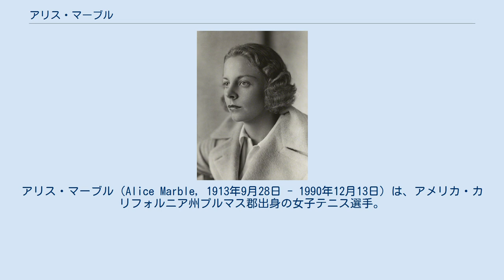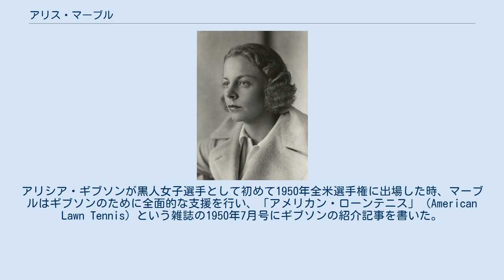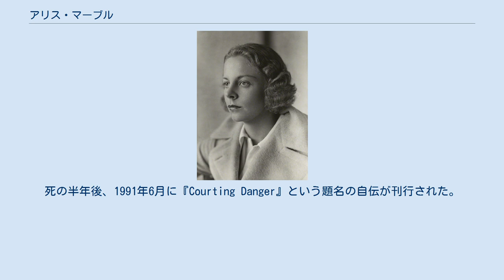アリス・マーブル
アリス・マーブル（Alice Marble, 1913年9月28日 - 1990年12月13日）は、アメリカ・カリフォルニア州プルマス郡出身の女子テニス選手。
1930年代から1940年にかけて活躍し、ウィンブルドン選手権で1939年、全米選手権で1938年-1940年の3年連続で「ハットトリック」（女子シングルス・女子ダブルス・混合ダブルスの3部門全制覇）を達成した名選手である。
マーブルは女子テニスの歴史を通じて、最もきらびやかなキャラクターを備えた選手のひとりであった。
金髪と優雅な容姿の持ち主であったが、誰よりも速いサービスとボレーを武器にした、攻撃的なオールラウンド・プレーは、きわめて男性的な力強さを備えていたという。
 カリフォルニア州プルマス郡で農場の家庭に生まれたマーブルは、少女時代からサンフランシスコのゴールデンゲート公園で様々なスポーツに親しみ、13歳の時にマイナーリーグの「サンフランシスコ・シールズ」のマスコットに選ばれた。
その頃ジョー・ディマジオに憧れた“おてんば娘”の様子を見かねて、兄のダンがアリスにテニスラケットを買い与え、彼女はゴールデンゲート公園でテニスの練習を始める。
マーブルは1931年から、地元開催の全米選手権に出場し始めた。
20歳の誕生日を迎えた1933年の夏、マーブルに最初の危機が訪れる。
ニューヨーク州ロングアイランドにある「メイドストーン・クラブ」のトーナメントで、マーブルは1日のうちにシングルス・ダブルスの準決勝と決勝を戦い、猛暑の中で「108ゲーム」をこなした。
過酷な1日が終わり、日射病で倒れたマーブルは、最初は「胸膜炎」の診断を受けた。
翌1934年にフランス・パリに遠征した時、マーブルは試合中にコートで倒れ、全仏選手権でシリー・アウセムとの2回戦に出場できなくなった。
入院先で結核と診断され（後で誤診と分かった）、医師から「テニスのことを忘れなさい」と告げられたため、マーブルは心身ともに打ちのめされ、病気の回復に2年以上を要した。
ようやく1936年の全米選手権で、マーブルはテニス界に復帰を果たす。
 3年ぶりに出場した1936年の全米選手権で、マーブルは女子シングルス・混合ダブルスの2部門に初優勝を飾り、長期に及んだ病気療養からの回復を証明した。
女子シングルス決勝では、マーブルは1932年から連続優勝を続けていたヘレン・ジェイコブスの記録を「4連覇」で止め、混合ダブルスではジーン・マコと組んで優勝した。
しかし、1937年は彼女にとってスランプの年であった。
初出場のウィンブルドン選手権では、マーブルはドン・バッジと組んだ混合ダブルスで初優勝したが、女子シングルス準決勝でポーランドのヤドヴィガ・イェンジェヨフスカに敗れてしまう。
全米選手権では、サラ・ポールフリーと組んだ女子ダブルスで初優勝を果たすが（以後このペアで4連覇）、女子シングルスでは準々決勝で早期敗退を喫し、ドロシー・バンディ（メイ・サットンの娘）に敗れた。
マーブルの自伝によれば、当時の彼女はイェンジェヨフスカのフォアハンド・ストロークに強い苦手意識を持っていた。
 1938年のウィンブルドン選手権で、アリス・マーブルは女子ダブルス・混合ダブルスの2部門を制覇したが、女子シングルスでは準決勝でヘレン・ジェイコブスに敗退する。
この大会の女子シングルス優勝を最後にヘレン・ウィルス・ムーディが引退した後、マーブルは名実ともに女子テニス界の第一人者になった。
同年の全米選手権で、マーブルは初めての「ハットトリック」を達成した。
女子シングルス決勝では、オーストラリアのナンシー・ウィンを 6-0, 6-3 で破り、2年ぶり2度目の優勝を決めた。
ウィンブルドン選手権・全米選手権ともに、ダブルスのパートナーはサラ・ポールフリーとドン・バッジであった。
それから、マーブルは1939年と1940年にテニス経歴の最盛期を迎える。
1939年のウィンブルドン選手権で、マーブルは前年の全米選手権に続くハットトリックを決めた。
ケイ・スタマーズ（イギリス）を 6-2, 6-0 で破った女子シングルス初優勝、ポールフリーとの女子ダブルス2連覇、混合ダブルス3連覇である。
混合ダブルスのパートナーだったボビー・リッグスも、この大会で男子シングルス・男子ダブルス・混合ダブ...